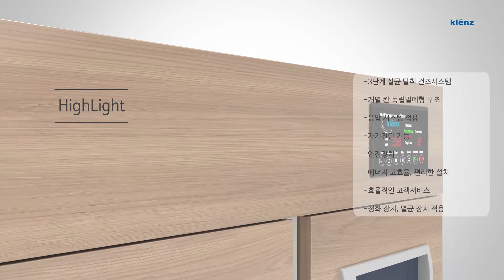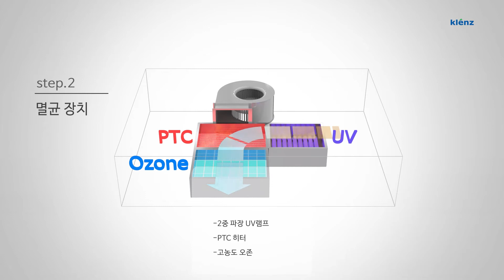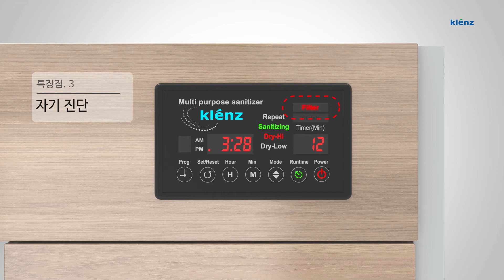크렌즈 살균탈취건조기, KLENZ, 신발살균기, 의류살균기, 오존살균기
크렌즈 살균.탈취.건조기 소개
제품의 특징을 3D영상으로 설명